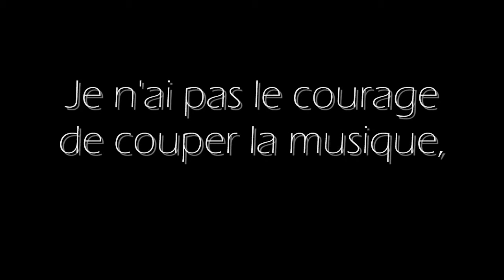[Maître Armand - les origines - EN RECONSTRUCTION]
La demi-finale m'opposant à Tika a le privilège d'être jouée sur Pokémon Battle Revolution. Les Pokémon en 3D ont toujours l'air plus combattif que sur nos consoles en 2D et le match n'en est que plus prenant. Mais un match n'est pas forcément une guerre, et les musiques ne doivent pas forcément être agressives. Ici j'en fais la démonstration. Je vous souhaite un bon visionnage et ... que le meilleur gagne ! [1ère partie]

Musiques :
-"TLoZ Link's awakening : Ballad of the Windfish, remixed by docjazz4"
-"TLoZ Majora's Mask : Astral Observatory [Re-Orchestrated]"
-"TLoZ Link's awakening : Ballad of the Windfish, remixed by RomTom"